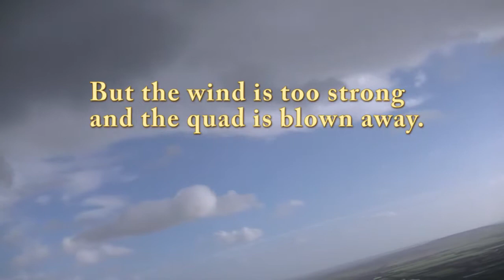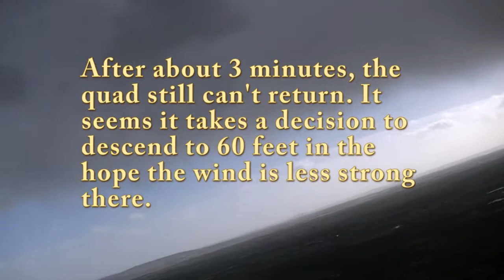Almost Lost DJI Phantom in Failsafe Mode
Almost lost DJI Phantom on a windy day